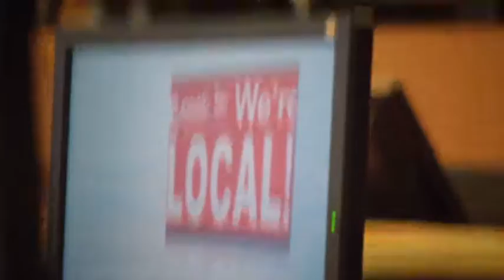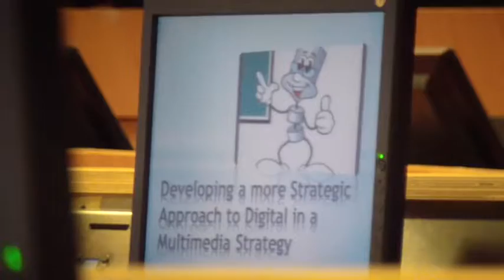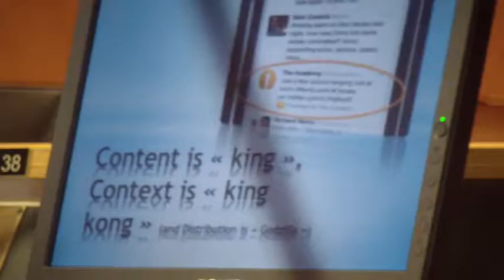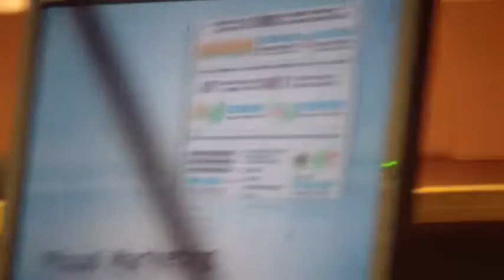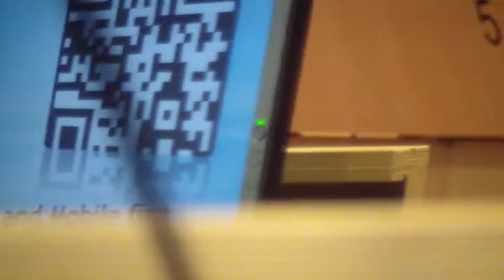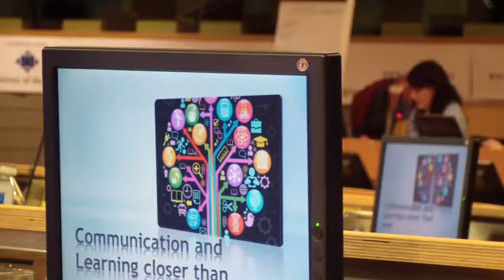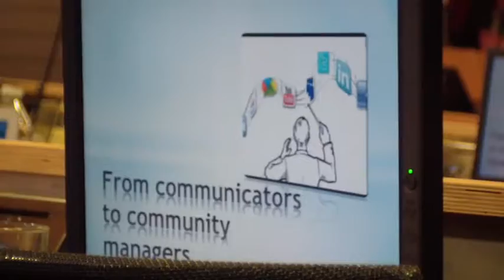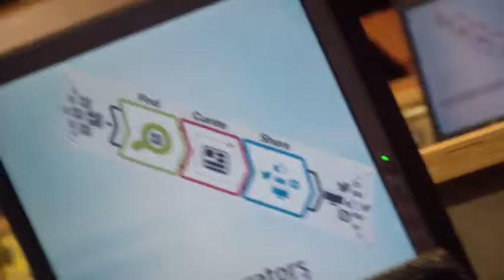Julie Guegan - Comunicare inovativă - Innovative communication (2)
Galerie foto:
Finaliştii (câte trei pentru fiecare categorie), preselectaţi de un juriu independent, au avut ocazia de a-şi prezenta proiectele în faţa unui public internaţional format din experţi în comunicare din care a făcut parte și un reprezentant al APC Botoșani – Centrul Europe Direct.
Clasamentul final a fost decis prin vot în timp real cu ocazia ceremoniei de decernare a premiilor.
Iată lista câştigătorilor ediţiei din 2014 a Premiilor pentru comunicare cu privire la PAC:
Categorie: Comunicare către părţile interesate
1.Lebenswert. Österreich. Die neue Ländliche Entwicklung 2020
Organizaţie: Bundesministerium für Land- und Forstwirtschaft, Umwelt und Wasserwirtschaft
Ţări: Austria
2.Innov'Action : concilier performance économique, sociale et environnementale
Organizaţie: Chambres d'agriculture France (pilote : Assemblée Permanente des Chambres d'agriculture)
Ţări:France
3.Pianeta PSR - RDP Planet
Organizaţie: NRN - Italy
Ţări:Italy
Categorie: Comunicare inovatoare
1.Fremtidens Landbrug - Future of farming
Organizaţie: Det Økologiske Råd/The Danish Ecological Council
Ţări:Denmark
2.Nourrir l'Humanité c'est un métier
Organizaţie: Compagnie Art & tça asbl
Ţări: Belgium
3.Rural Emotion – REM
Organizaţie: LAG PATAVINO
Ţări:Italy
Categorie:Comunicare către public
1.La nueva PAC, futuro para los agricultores, futuro para la socidad - The new CAP: future for our farmers and future for our society
Categorie:Comunicare către public
Organizaţie: Young Farmers Association of Seville (ASAJA)
Ţări:Spain
2."Nánási Portéka" - helyi védjegy és márka, Hajdúnánás - "Nánási Portéka" - local trademark and brand, Hajdúnánás
Organizaţie: EMKA team
Ţări:Hungary
ESSEDRA: Environmentally Sustainable Socio-Economic Development of Rural Areas
Organizaţie:Slow Food
Ţări:European Union
Premiul special al publicului
Lebenswert. Österreich. Die neue Ländliche Entwicklung 2020